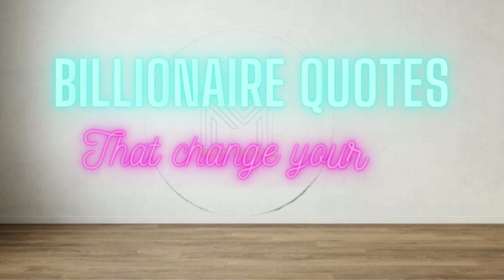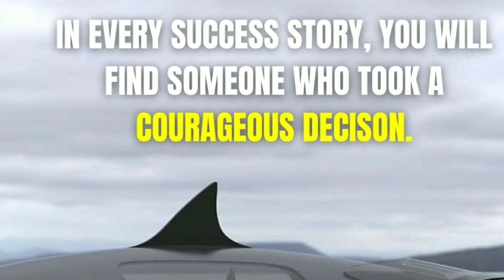Billionaire Quotes | Billionaire Quotes That Change Your Life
"Reading is a favorite habit of every billionaire"

😎 A Book That Will Change Your Life :
*The Every Day Hero

1. The Power Of Subconscious Mind
2. The Seventh Habits Of Highly Effective People

1. How To Win Friends And Influence People
2. Atomic Habits
Rich Dad Poor Dad

1. The One Thing
2. Essentialism

Stay updated!